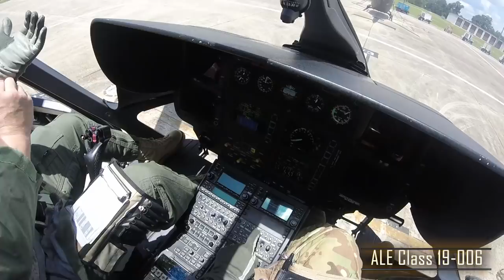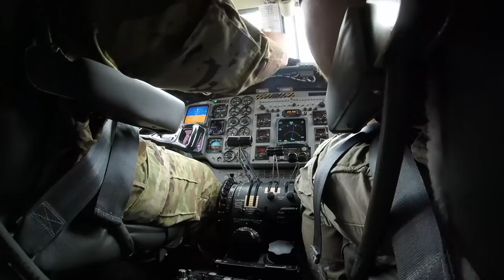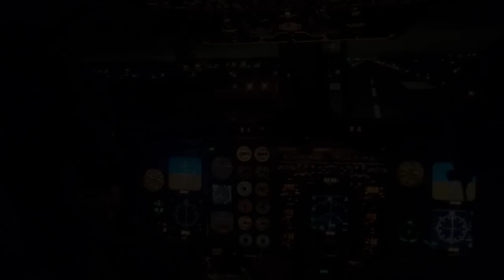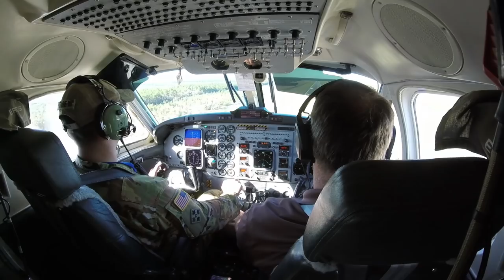US Army Flight School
2018 Graduation video for ALE Class 19-006. Featuring videos from IERW and IEFW.